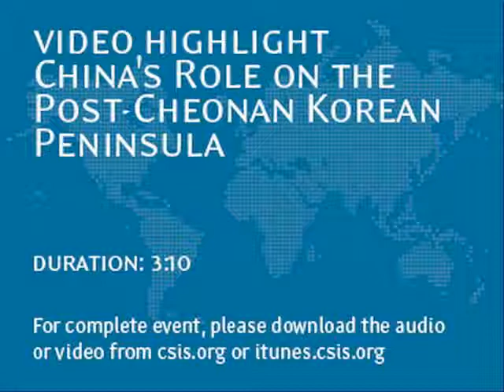Video Highlight China's Role on the Post Cheonan Korean Peninsula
For full event audio and video please The Center for Strategic and International Studies (CSIS) and the University of Miami Knight Center for International Media hosted Our Global Challenges: A Series of Dialogues on the Pressing Issues of Our Time On ONE's 2010 DATA Report: Building on Progress Made and Lessons Learned since Gleneagles to Meet the Millennium Development Goals The 2010 DATA Report gives a final verdict on the G8's progress in meeting their Gleneagles commitments to sub-Saharan Africa and recommends a renewed strategy for 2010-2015.